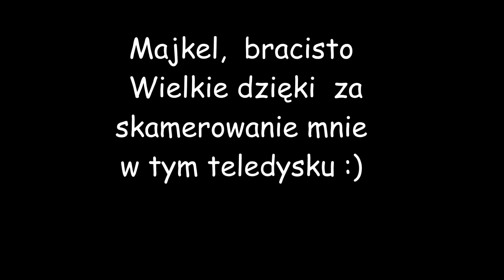Zima nadchodzi - piosenka/ wycinka jabłonki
Witajcie
Tym razem takie coś :)